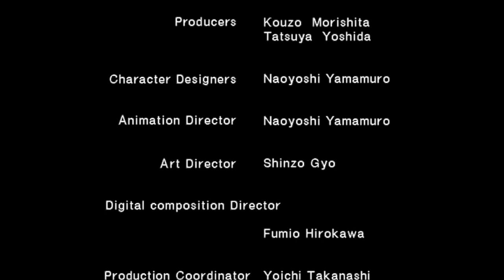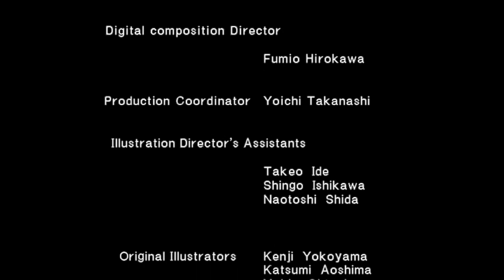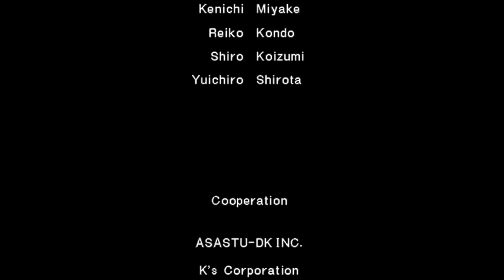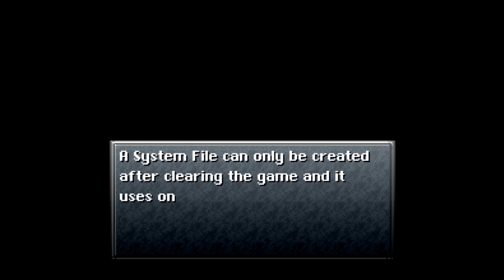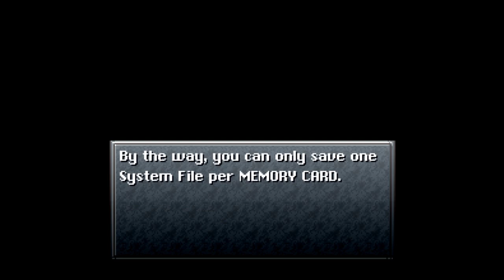Let's Play Chrono Trigger Part 77 - Finale, Part 2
In this part, we have defeated Lavos, so it is time to reap the rewards, including the cutscenes and full motion videos added to the game thanks to the version we are playing.  Please note that this is one of many endings we will be going through.  There are many bonus videos planned, so don't think this is the end just yet.